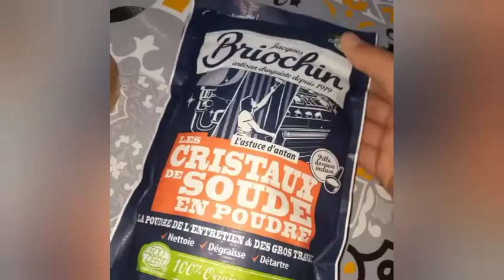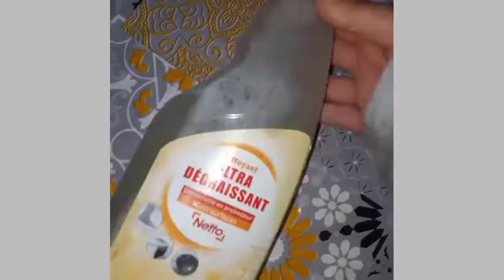فيديو نشاط💪🏽 وحيوية🤗 تنظيف عميق اللحمام🧼🛁/شركيت معكم خلطة_الكريستو السحرية👌🏼